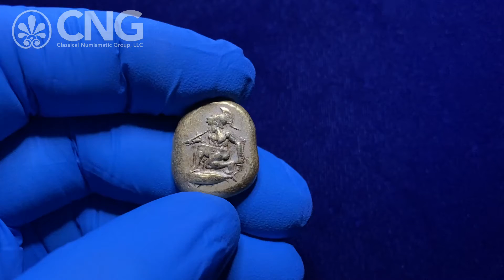Triton XXIV, Lot 615